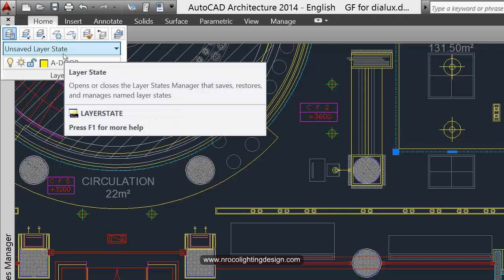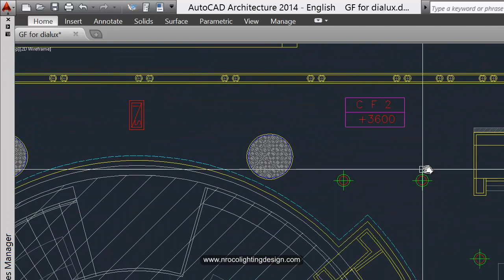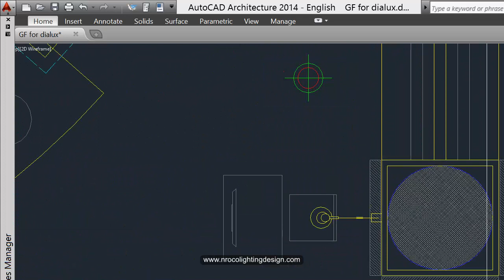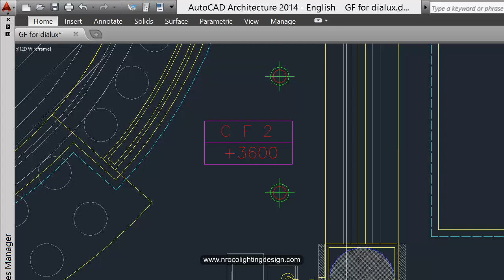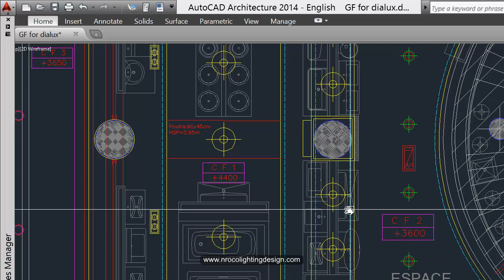How to understand the AutoCAD drawing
In this video tutorial, you will learn what is the value of understanding the AutoCAD drawing in your lighting design.

Enjoy learning!